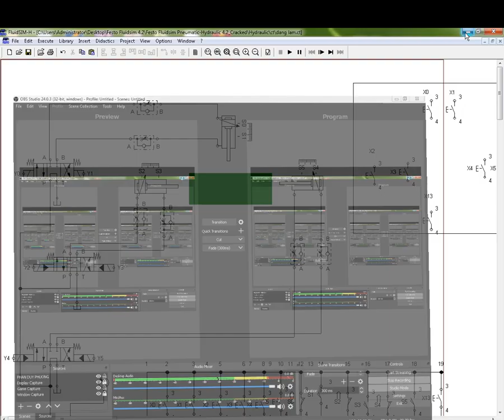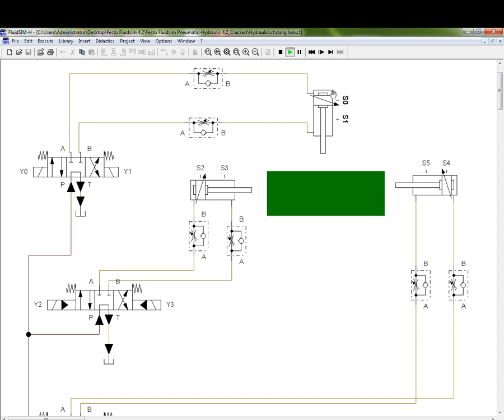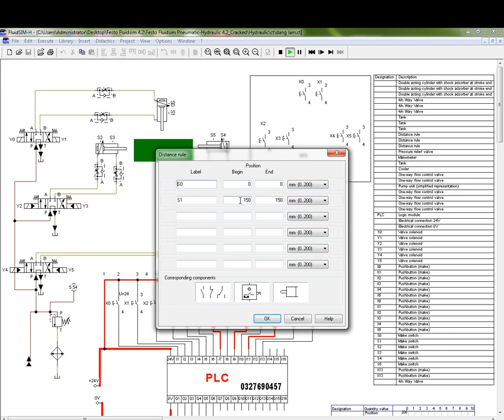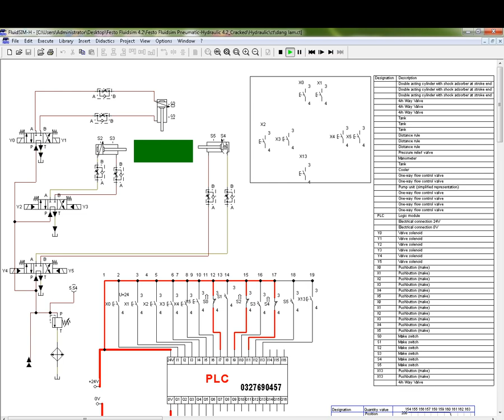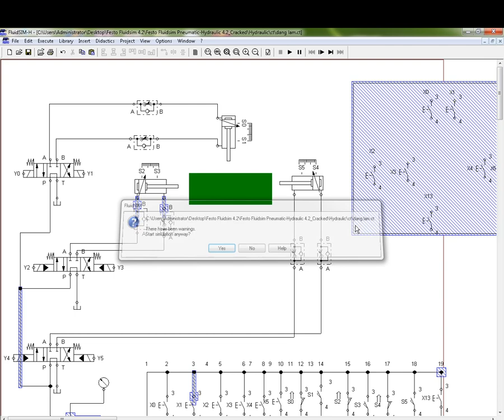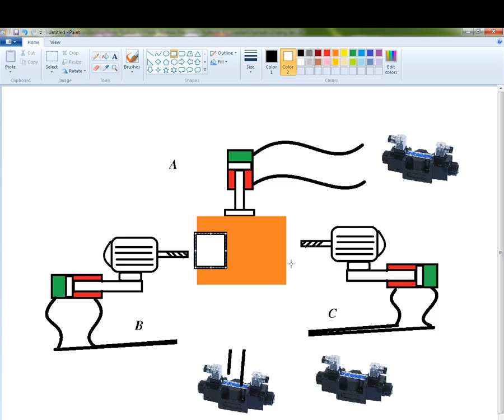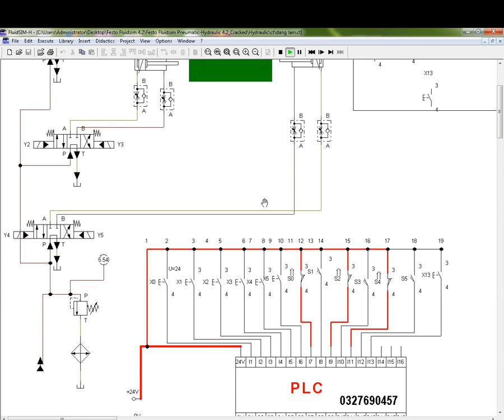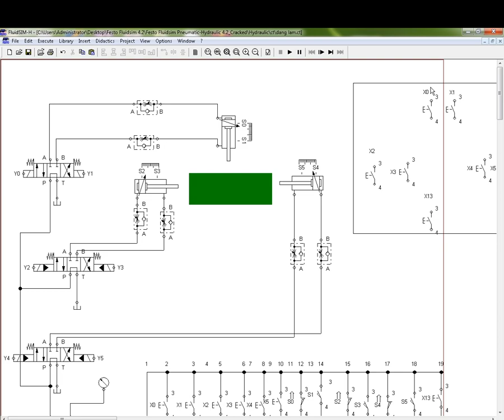LẬP TRÌNH PLC MÁY KHOAN 2 ĐẦU